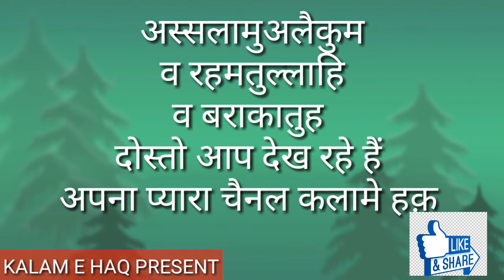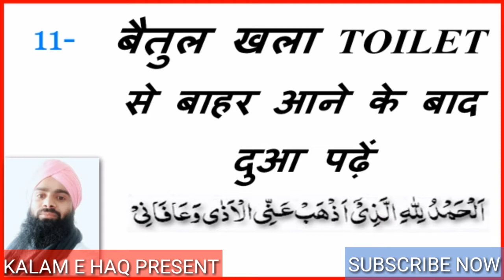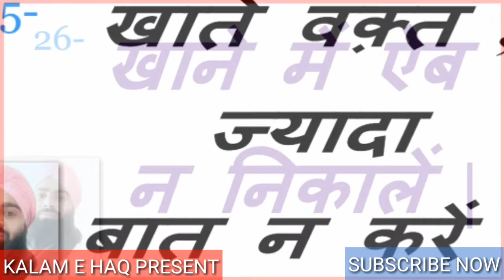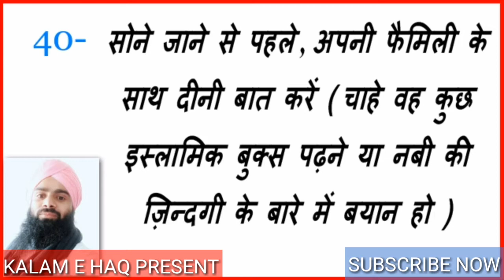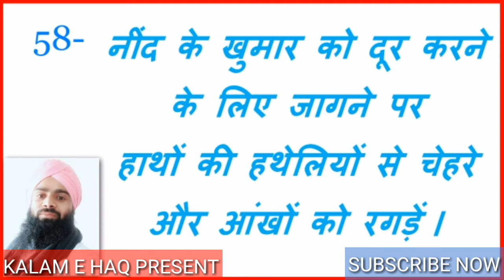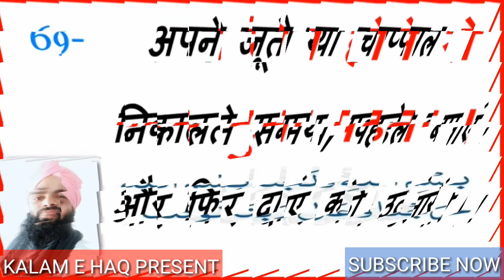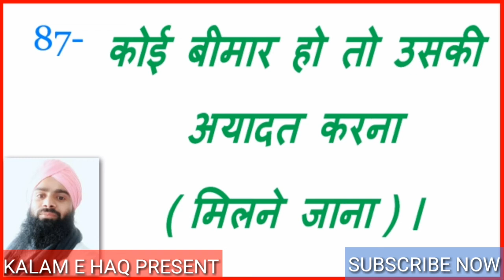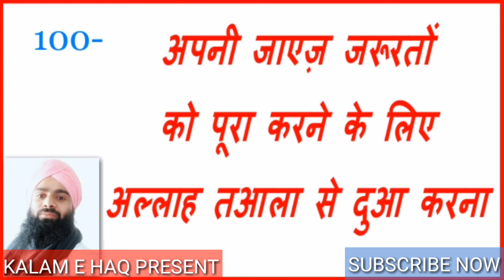रोजाना के काम अगर इस तरह करें ढेरो सवाब भी मिलेगा सरकार का पड़ोस भी 5 MINUTE KA MADARSA KALAM E HAQ,